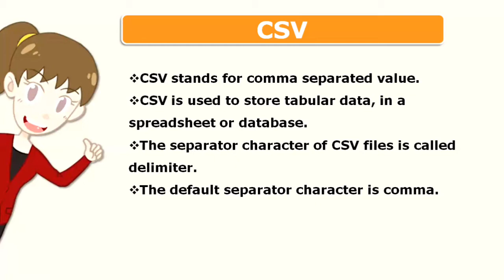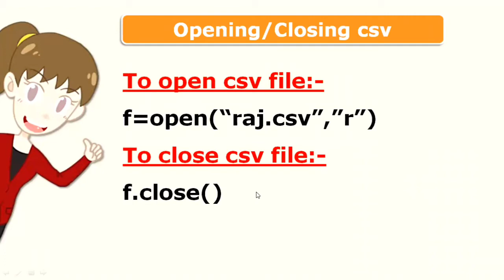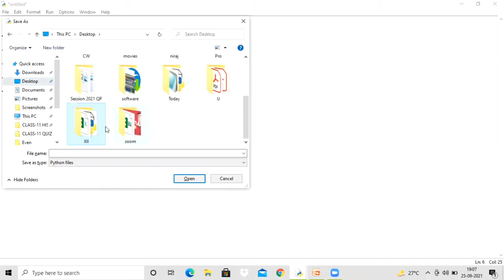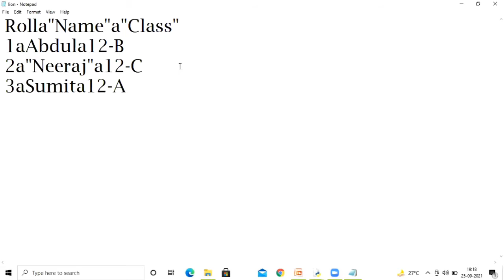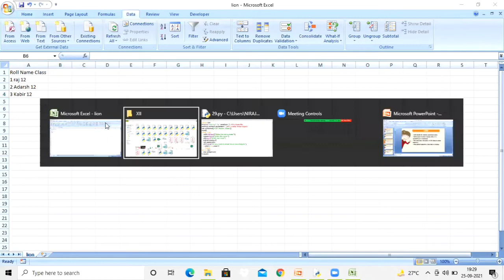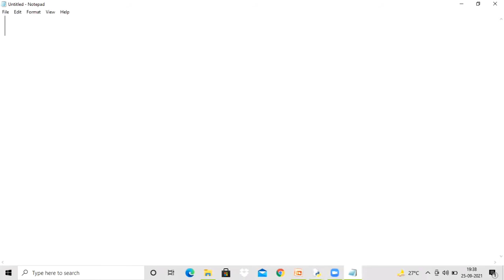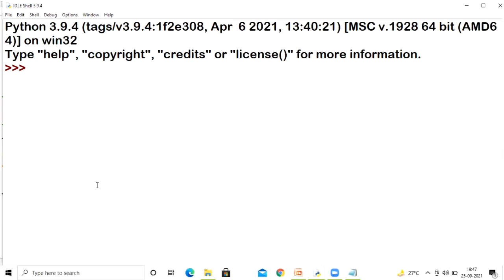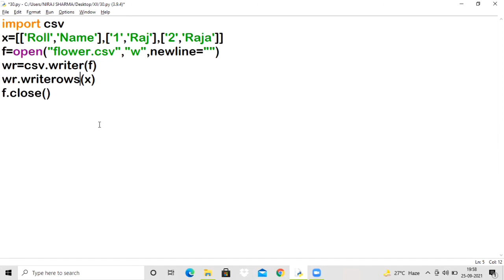File Handling Day-10 | Writing multiple records in CSV file | reading CSV file